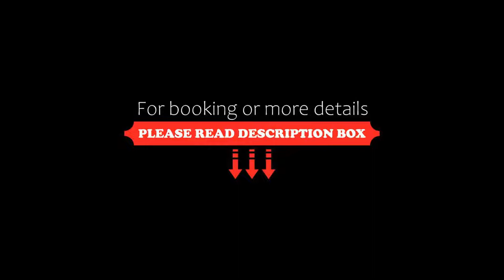Hotel Sheltown, Buenos Aires, Argentina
About Property:
You're eligible for a Genius discount at Hotel Sheltown! To save at this property, all you have to do is sign in.
Boasting a restaurant, Hotel Sheltown offers spacious rooms in a warm atmosphere, 100 m from San Martin Square, Florida Street, Santa Fe Avenue and other attractions. WiFi access is provided and a daily breakfast is served.
All rooms are acoustically isolated and equipped with air conditioning and cable TV.
Property Type: Hotel
Address: Marcelo T. de Alvear, 742, C1058AAJ Buenos Aires, Argentina
Searching For
1. Hotel Sheltown - Buenos Aires - Argentina
2. Hotel Sheltown - Buenos Aires - Argentina Address
3. Hotel Sheltown - Buenos Aires - Argentina Rooms
4. Hotel Sheltown - Buenos Aires - Argentina Amenities
5. Hotel Sheltown - Buenos Aires - Argentina Offers and Deals
Audio Credit:
Track Title: Blank Slate
Artist: VYEN